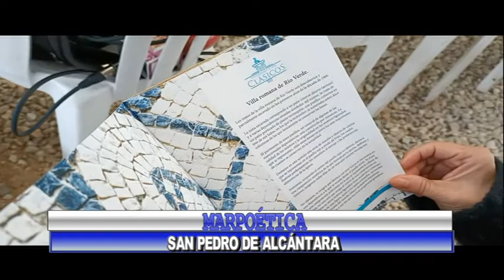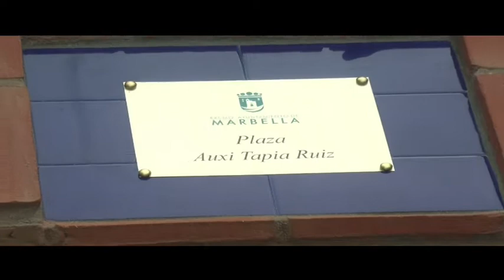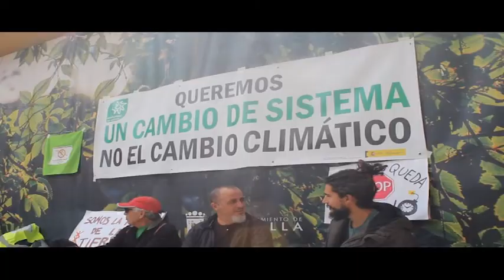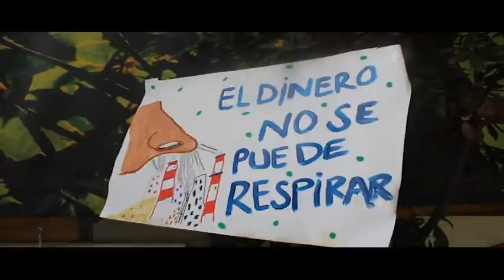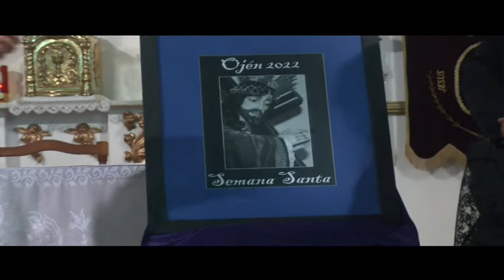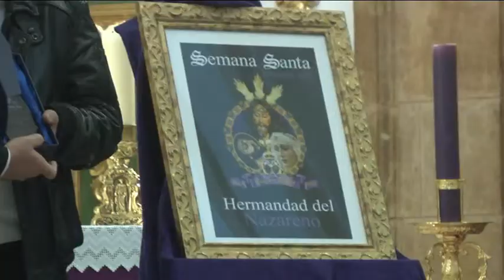MARBELLA HOY 28 DE MARZO 2022